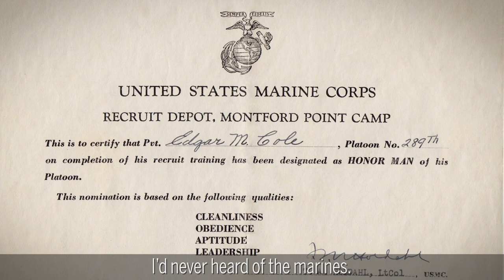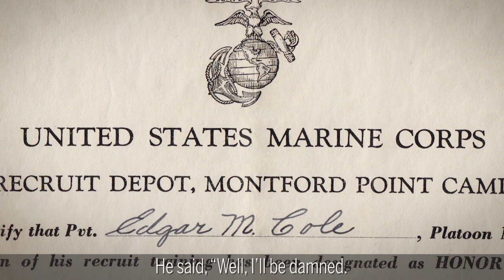Edgar Cole, 52nd Defense Battalion - The National WWII Museum Oral History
Edgar Cole describes being drafted into the Marine Corps and the racism he experienced during his initial days in the service.